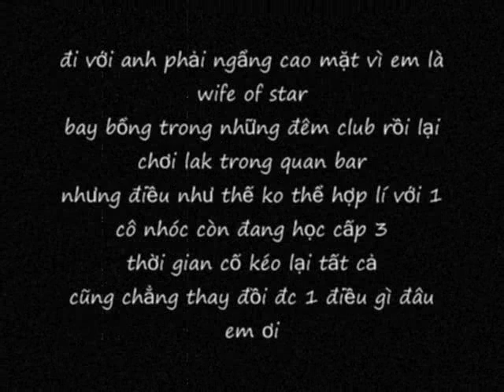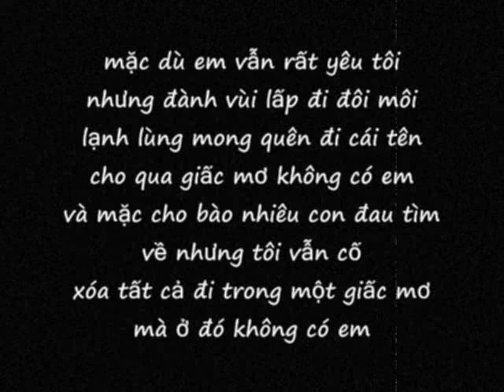Ngay Mai 2 (with lyrics) by: Lil Shady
Ngay Mai (version 2) with lyrics
By:lil Shady